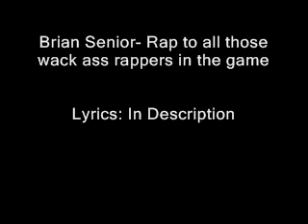Brian Senior- Shit Rapping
rap about some of the shitty rappers who somehow are still making tracks

lyrics:
I wish underground rap was the sound that
I heard on the radio every fucking single day
not the same crap widda fake track
played over and over 6 hundred different ways
Fuck you little wayne you little faggot as bitch
you cant rap for shit, I might be 16 but I rap mean
and better than you and your autotune machine.
your lyrics suck dick like you but check it im clean
clean as in nice weezy came up hardcore but he thought twice
went for the money instead of a slice of real rap
now your spitting crap but getting paid
youre a disgrace wouldnt know talent
if was right under your face
ill keep goin, the beat change but I keep flowing
sick of shitty rappers but the list keeps growing
Soulja boy, you should be known as a little kid
Embarrassing verses you wrote, o yea u never did
O crank that, you said that about thousand times
cant criticize no lies, Ive never heard you rhyme
singing kiss me thru the fone, thats a hardcore line
shut your fuckin face calling out rappers all the time
Soulja Boy Tell em, what a cool ass name
thank god I wont have to hear cus youll go and came
your not legit, ur a faggot, frail pussy bitch nice glasses
your a never was son ur not even a has been.
Lil Jon OKAY, ur a phony anyway,
dont gotta scream, no one gives a fuck what u gotta say
your big ass chains gay, I dont care how much it weighs
inventor of CRUNK, nobody tried ur crunk spray
like ur rap it was fake, other drinks you had to reuse
its like you took a red bull and changed the can to crunk juice
no doubt, how the fuck could you manage a business
keep screamin you gone keep moving up on my hit-list
whos next lets see lets go with mike jones
throwing out your number to all of your fuckin phones
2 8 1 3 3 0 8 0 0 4
prolly the number of people who came knockin on his door
and told ya to shut the fuck up, contain ur spittin to a cup
thats why I barely hear u no more, ur raps suck
now I can spit and rant about these fake niggas all day
but imma end it here with one last thing to say
stop while ur ahead cus im cleanin rap like mop
cus sooner than later youll see this kids name up on top